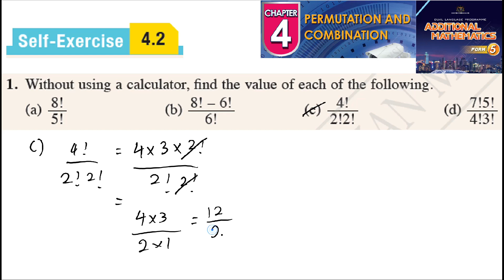Permutation and combination self-exercise 4.2 Q1 latihan kendiri 4.2 form 5 add maths kssm spm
Permutation and combination self-exercise 4.2 Q1 latihan kendiri 4.2 form 5 add maths kssm spm pilih atur dan gabungan tingkatan 5 textbook  add maths buku teks matematik tambahan

Without using a calculator, find the value of each of the following